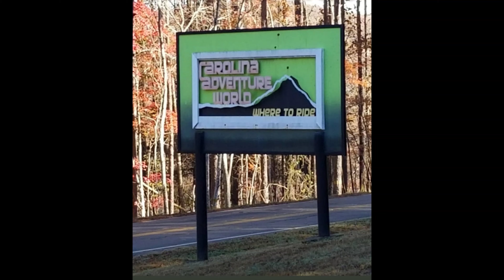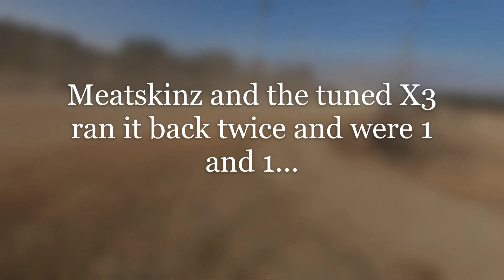CAW: Meatskinz vs the World!!!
Carolina Adventure World @ the dragstrip...
That 2021 Can Am X3 XDS RR aint nothing but the truth!!!